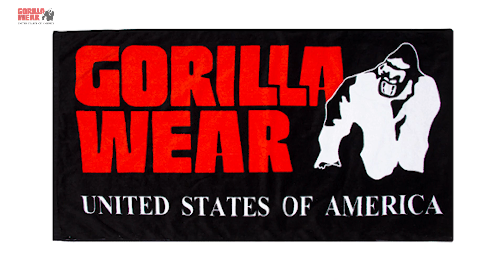Brandon Curry rates the most compete MR OLYMPIA of all times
2019 MR OLYMPIA champion BRANDON CURRY picks the most complete MR OLYMPIA of all times physique wise and with least amount of weaknesses
Kevin Levrone talks about genetic gifts of Phil Heath